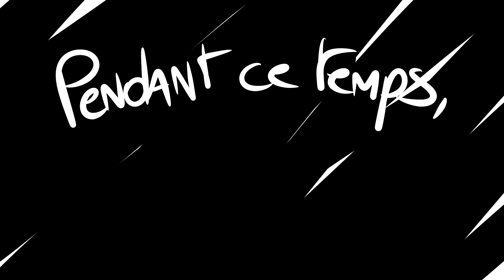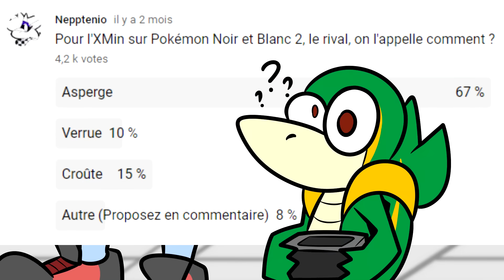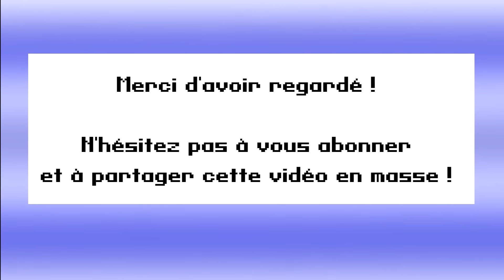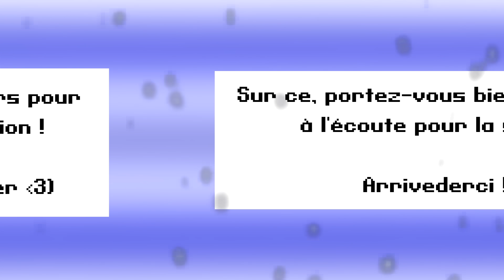Pokémon Forêt Noire 2 | ORIGINS - ÉPISODE 1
Nathan, un jeune garçon originaire de Pavonnay se fait jeter dehors pour son inactivité totale. Son but sera de trouver un métier dans la région d'Unys pour pouvoir regagner son foyer. C'est en compagnie de Maître Gruims et Vipélierre qu'il va tenter de décrocher le titre de Maître Pokémon.